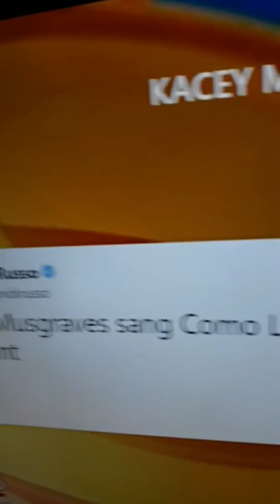HERE IS ANOTHER SCENE OF KACEY MUSGRAVES AND SHARING SELENA MEMORIES